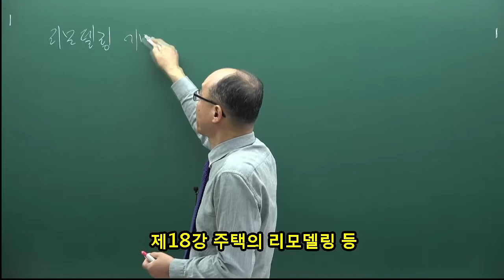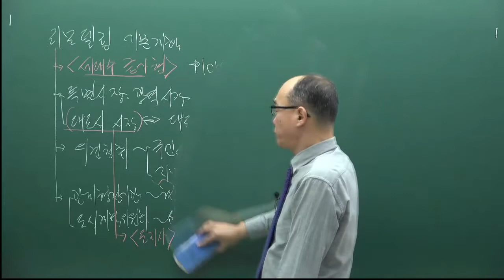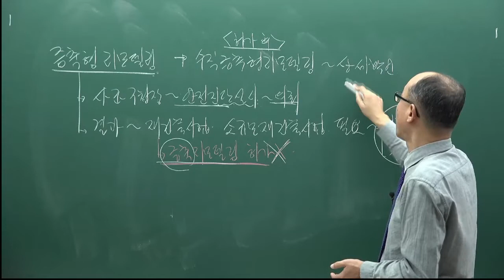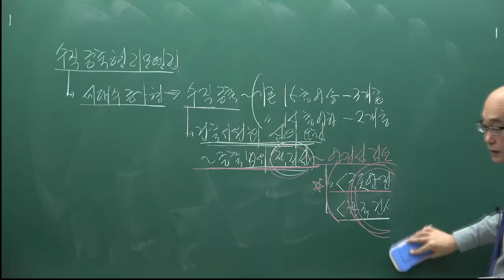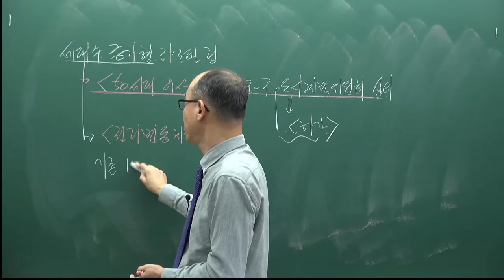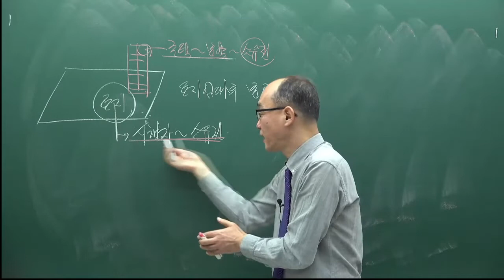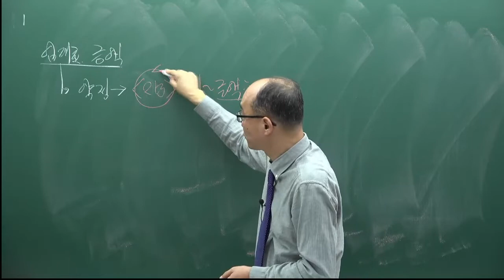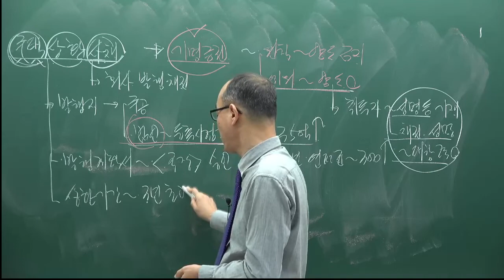[주전무] 2022년 주택관리사 관계법규 기본이론과정 18강